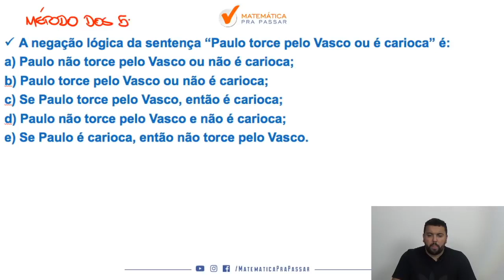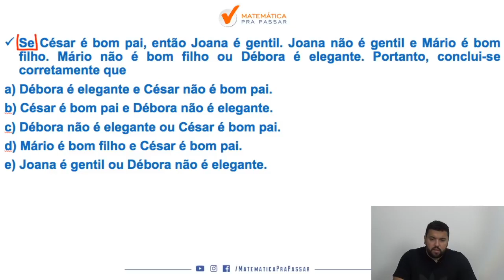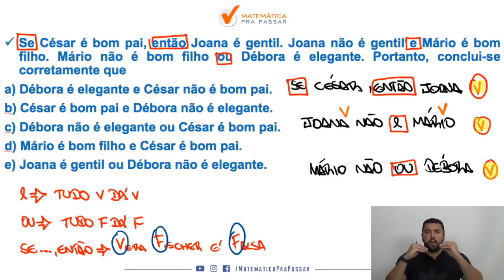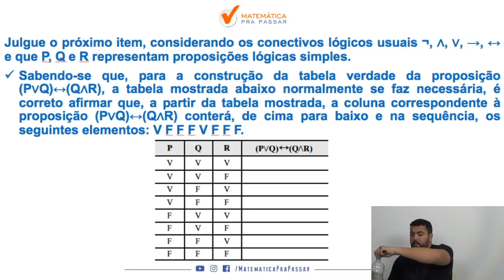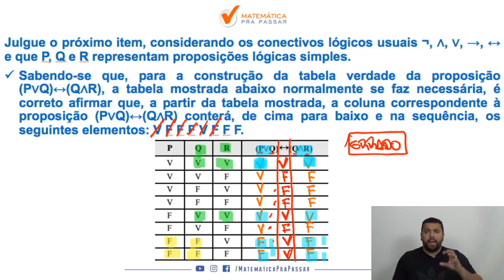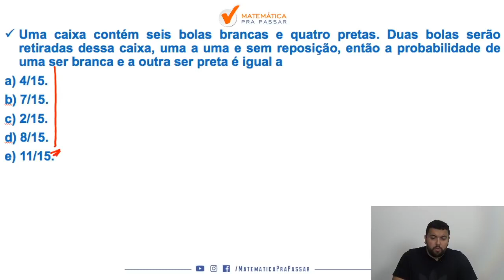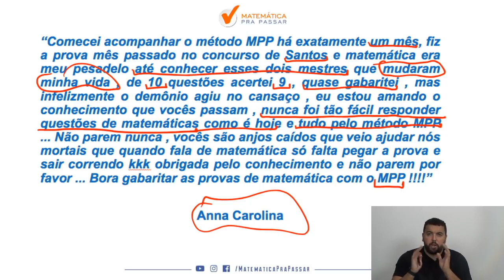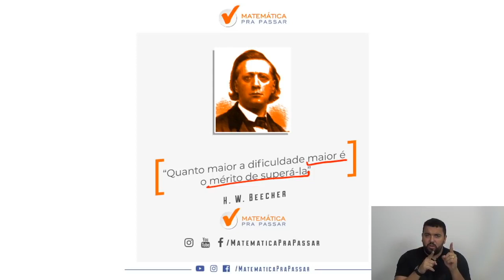RACIOCÍNIO LÓGICO PARA CONCURSOS